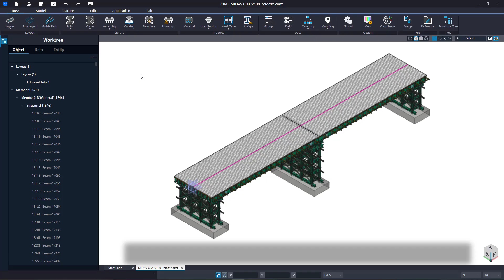[MIDAS CIM] V190 _Category Filter(KR)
이 영상은 2023년 12월에 제작되었습니다.(By Kane)
[자세한 내용은 아래의 링크 MIDAS Support 에서  확인하실 수 있습니다.]